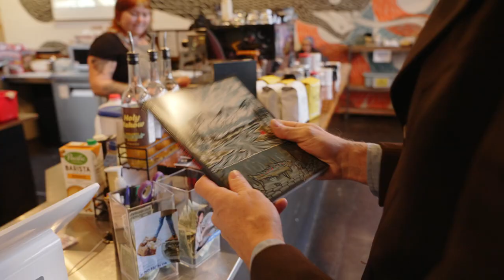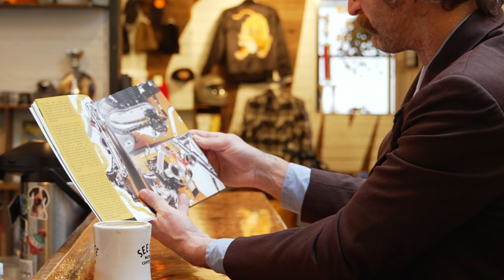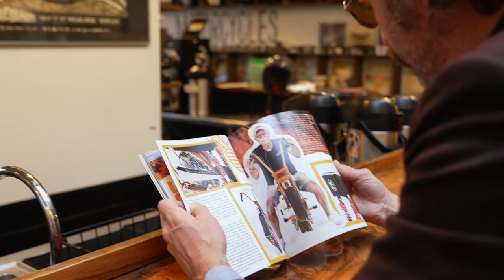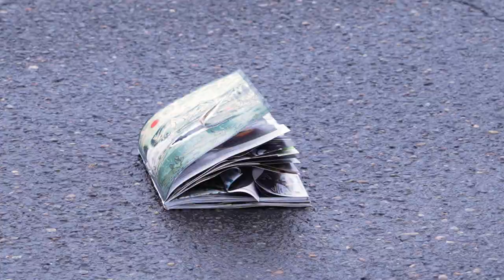DicE TV - Issue 98 first look with Burt Furnace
Burt Furnace is the ambassador of SeeSee Motorcycles AND the founder of the 1 Moto Show in Portland, Oregon.

We are honoured to have him review DicE Issue 98 and give us some pointers on where we’re going wrong.

Bless up.

Filmed and edited by Samson Hatae